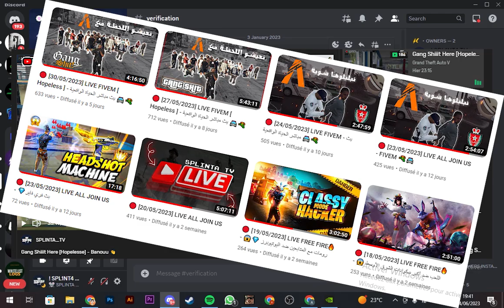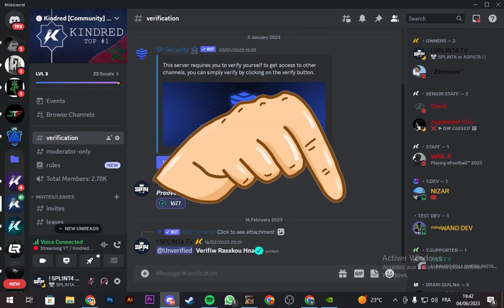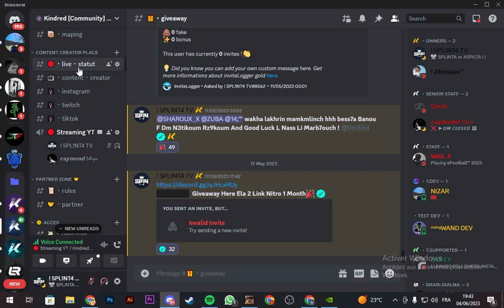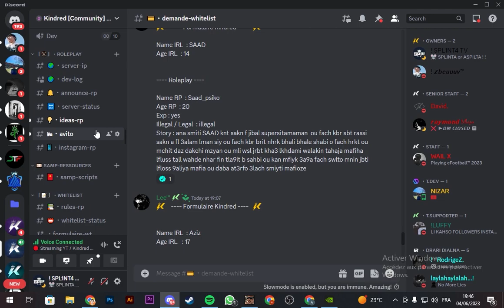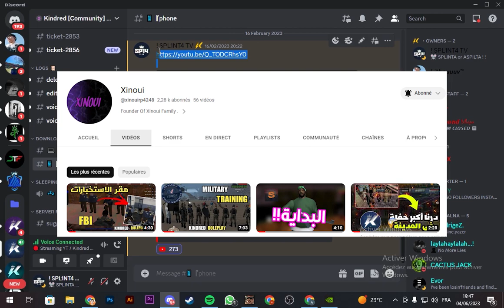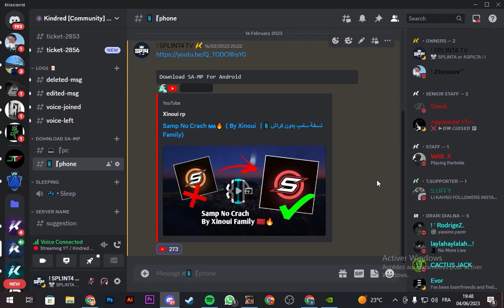[SA-MP] أحسن سيرفر للحياة الواقعية😱 على الهاتف📲 والحاسوب💻 قد عاد - [Kindred Roleplay] ©️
المرجوا الإشتراك في القناة ليصلك كل جديد و لاتنسى زر الإعجاب أن أعجبك الفيديو ❤

Copyright By SPLINTA TV ©

SA MP GTA RP SERVER  Kindred Role Play | اول سيرفر عربي على الهاتف بالمايكروفون
# Kindred_Roleplay
GTA_RP_ANDROIDSA MP GTA RP SERVER Kindred_Roleplay | اول سيرفر عربي على الهاتف بالمايكروفون
# Kindred_Roleplay
SA-MP ROLEPLAY
MTA ROLEPLAY

gta v misi pertama sampai akhir,
gta v samp,
samp gta v graphics,
gta v graphics mod gta,
gta samp gta v map,
modpack samp gta v low pc,
gta v disc samp,
gta samp with mic,
gta samp weapon hack,
gta samp weapon,
p wallhack,
gta samp xpertthief,
gta samp x1r,
gta samp xbox one,
crazy gta samp,
gta samp x1,
gta sa

GTA​ SAN ANDRIAS
GTA​ V
SAMP​ GM